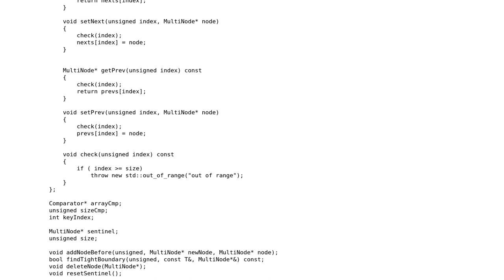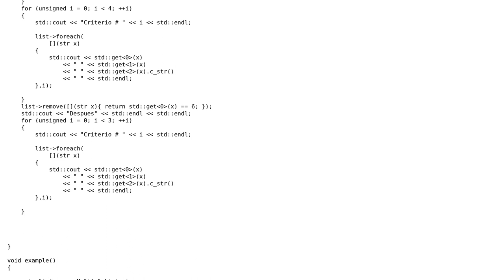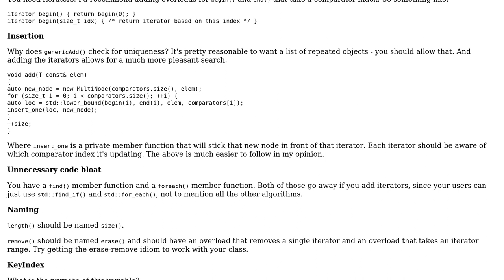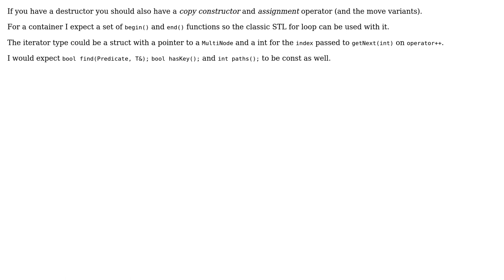Code Review: Multiply linked list - implementation (2 Solutions!!)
Code Review: Multiply linked list - implementation

With thanks & praise to God, and with thanks to the many people who have made this project possible! | Content (except music & images) licensed under CC BY-SA | Music | Images & others | With thanks to user ratchet freak user MAG user Barry and the Stack Exchange Network Trademarks are property of their respective owners. You are responsible for your own actions.